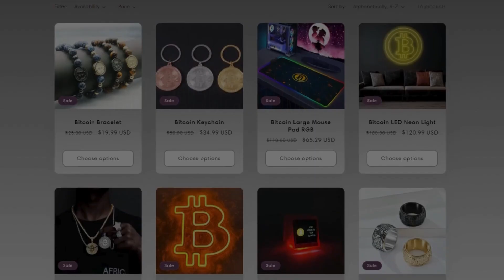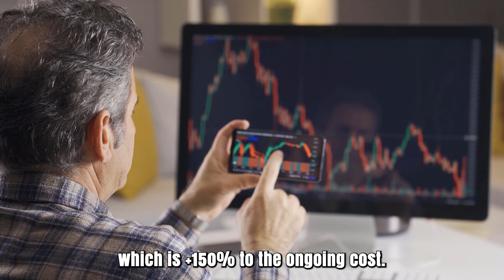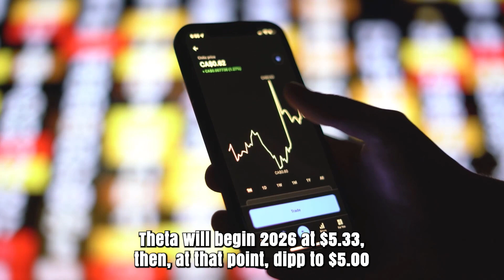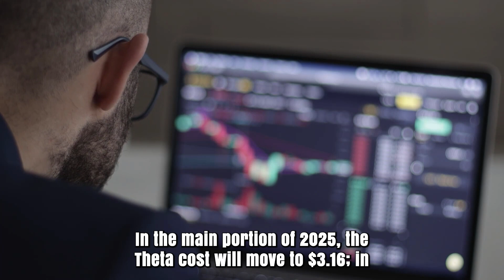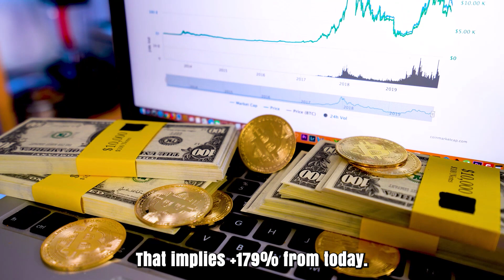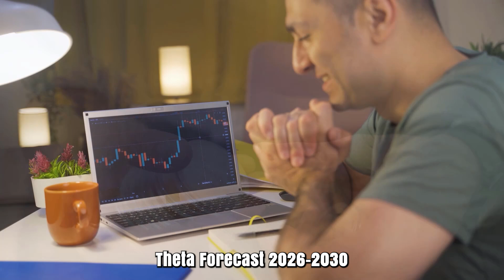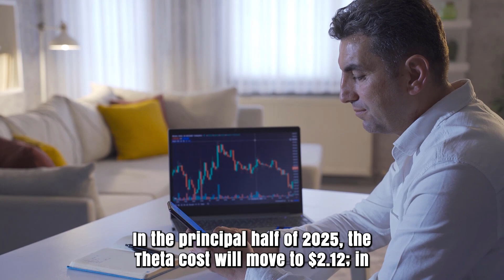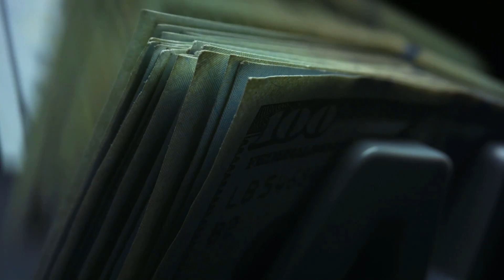THETA PRICE IS GOING TO X7000 - THETA NETWORK PRICE PREDICTION & SHOULD YOU BUY IT IN 2024??